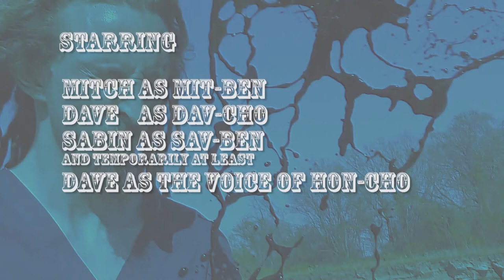LKW 1.1- Mit-Ben's Tragic Loss!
One year after the events of Episode Zero "The Rage of The Cho", Mit-Ben travels towards the immense city of Cho Chi Mihn to discover more about the killer of his old master, the nefarious Hon-Chō. Little does he know, this side quest will bring him face to face with an old rival.

Join us on the journey of force, as we observe and learn the ways of the LETHAL KAI-GUNK-EN WARRIOR!

1.1- "Mit-Ben's Tragic Loss"
written by Dave "Davben" Barkley

Mit-Ben- Mitch
Sav-Ben - Sabin
Dav-Cho- Dave

Directed by: Dave and Sabin

(reupload from tbcTwo- want our playlists to be less fragmented between channels. I also replaced the intro and lowered the volume a bit.)